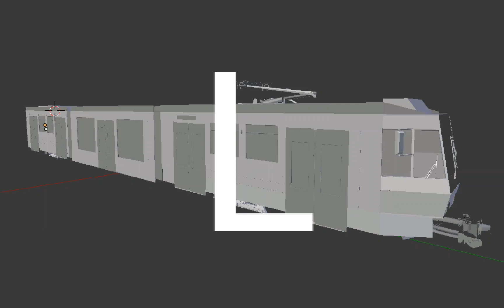LOMSI TV #9 Mit der Simens Combino durch Klausen • LOTUS-Simulator